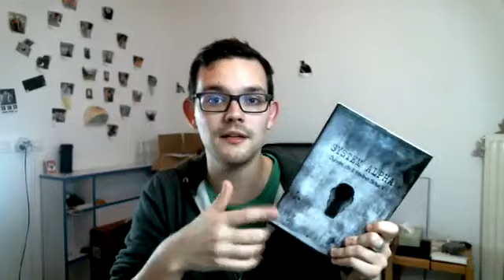LIVE #4 - Control VS Silent Assistant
L'épisode n°4 des live, un moment de partage, de détente et de plaisir, avec vos questions, et un ou plusieurs produits !

Aujourd'hui, nous allons vous parler des tours Control de Darryl Vanamburg et Silent Assistant de Sansminds.

Bon visionnage :)